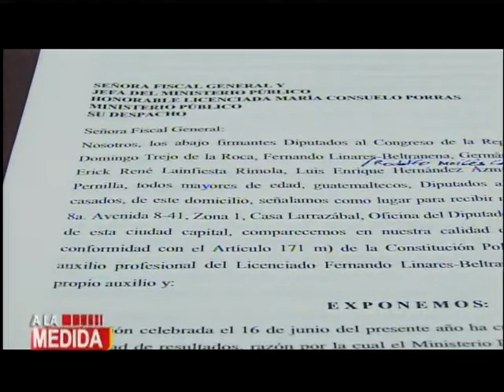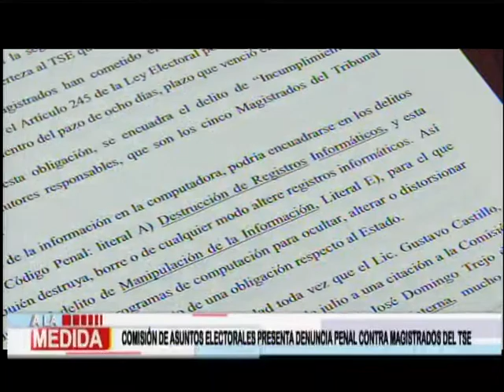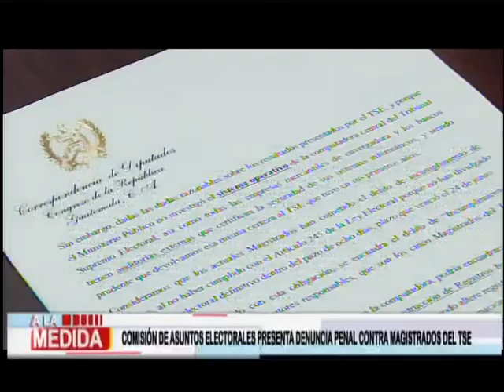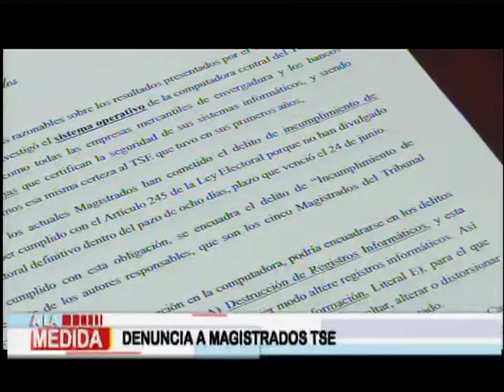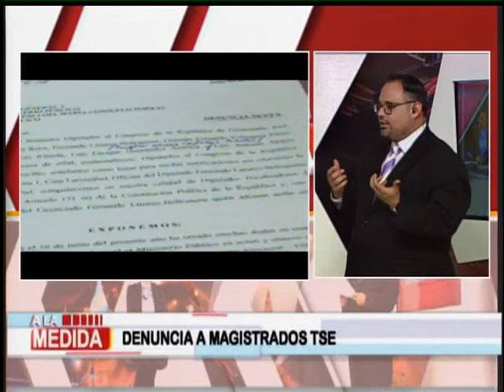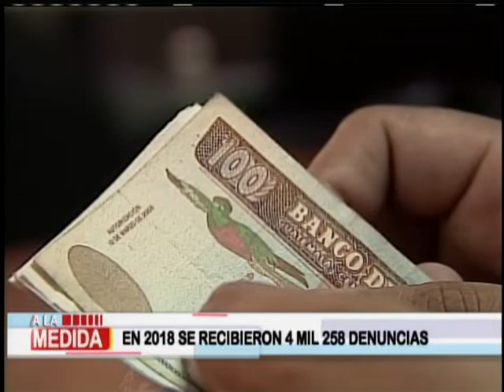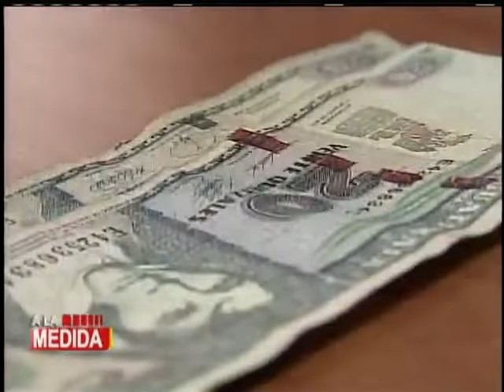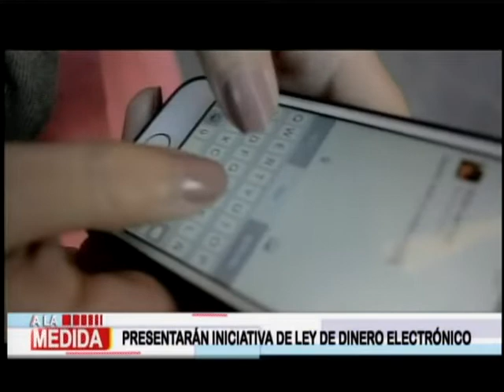A la medida: Programa del 04 de Julio del 2019